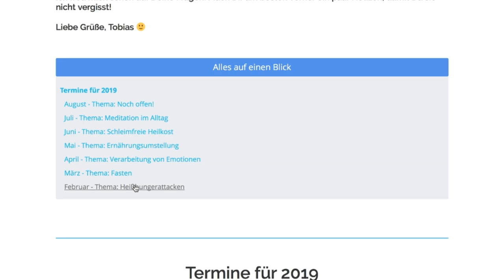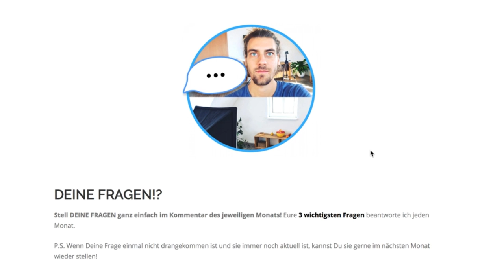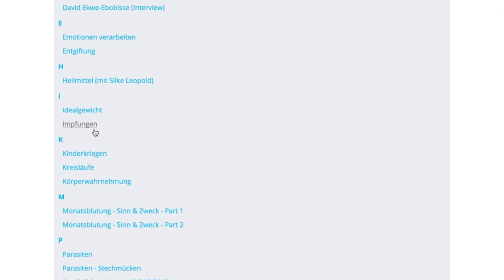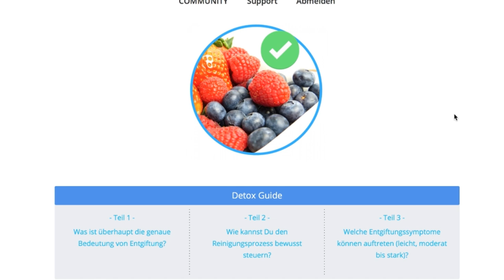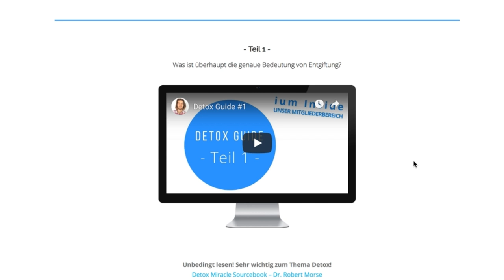​Du möchtest gesund und glücklich sein & zwar dauerhaft!? - Dann schau jetzt in ium Inside!